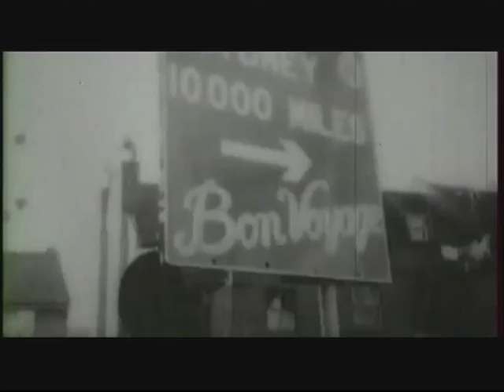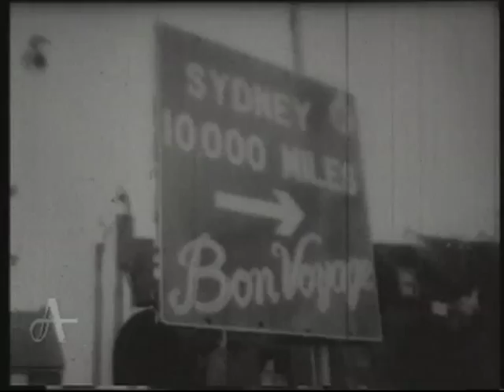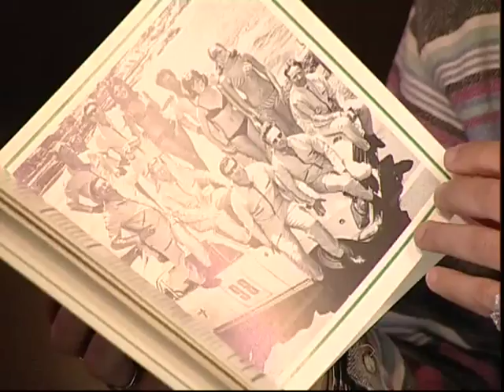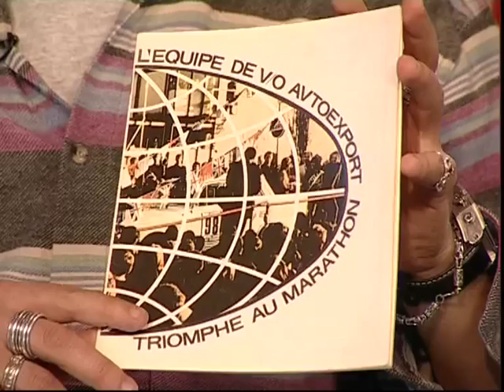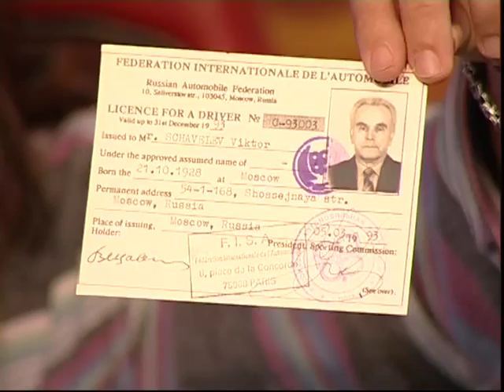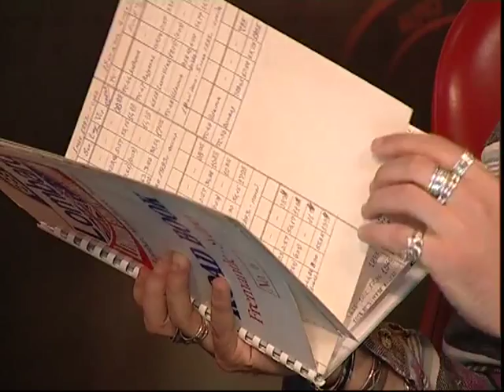Попутчик - 40 лет ралли Лондон - Сидней